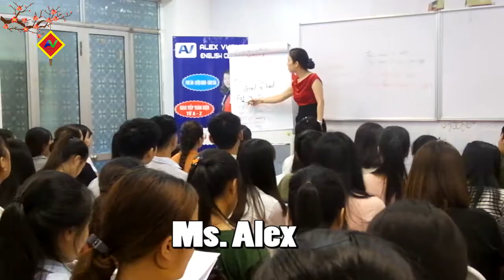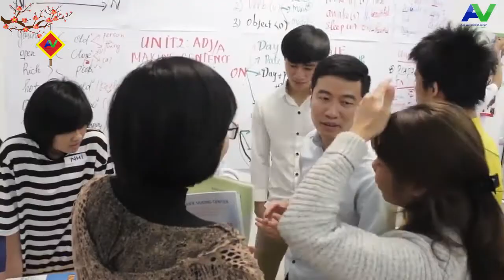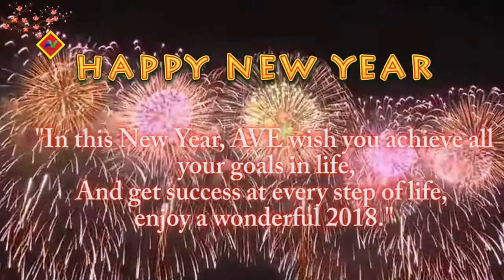ENGLISH FOR BEGINNER K12